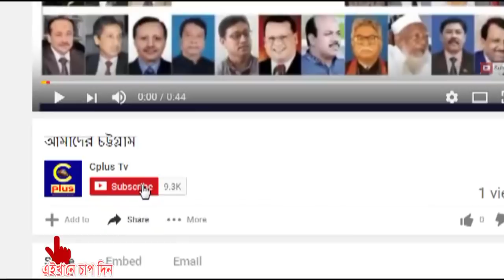ফটিকছড়ির শাহনগর স্কুলের শ্রেণী কক্ষ কে.জি স্কুলের দখলে! লেখাপড়ার পরিবেশ চরম বিপর্যয়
ফটিকছড়ির শাহনগর বহুমুখী উচ্চ বিদ্যালয়ের ৭টি শ্রেণী কক্ষ দখল করে বেআইনী ভাবে গড়ে উঠেছে স্ট্যান্ডার্ড আইডিয়াল কেজি স্কুল। এতে উচ্চ বিদ্যালয়ের শিক্ষার্থীদের লেখাপড়ায় চরম বিপর্যয় দেখা দিয়েছে। স্থানীয় অভিভাবক ও সচেত মহল বানিজ্যিক ওই কেজি স্কুল প্রত্যাহারের দাবী জানিয়ে ফটিকছড়ি উপজেলা নির্বাহী কর্মকর্তা ও মাধ্যমিক শিক্ষা কর্মকর্তার নিকট অভিযোগ দিয়েছেন।
খবর নিয়ে জানা গেছে, বিগত ২০০০ সালে স্থানীয় কিছু সুবিধাভোগী লোকজন সম্পূর্ণ বানিজ্যিক ভাবে শিক্ষা প্রতিষ্টানের নিয়ম-নীতির তোয়াক্কা না করে কেজি স্কুলটি খুলে বসে। তখন উচ্চ বিদ্যালয়ের শিক্ষক ও পরিচালনা কমিটি বাঁধা দিলে সাময়িক শিক্ষার মান উন্নয়নের কথা বলে দখল করে নিয়েছে বিদ্যালয়টি ৭টি শ্রেণী কক্ষ।
সরেজমিনে গিয়ে দেখা যায়, সময় সকাল ১০ টা ১৫ মিনিট। শাহনগর বহুমুখী উচ্চ বিদ্যালয়ের শিক্ষার্থীরা বই, ব্যাগ হাতে নিয়ে বারান্ধায় ও মাঠে বিক্ষিপ্তভাবে দাঁড়িয়ে আছে।